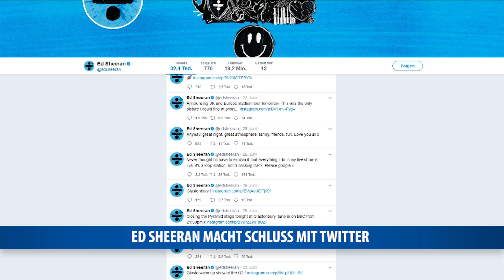Ed Sheeran macht Schluss mit Twitter